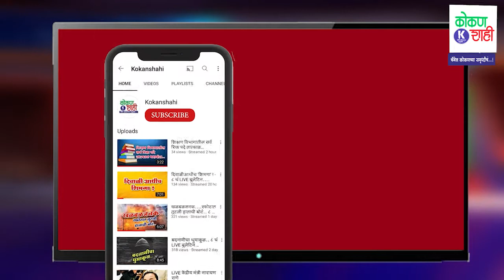'कोकणशाही'च्या उद्योजक मेळाव्यात डॉ. माधव पटाडे यांचा सन्मान!- | 1 st Anniversary | Kokanshahi